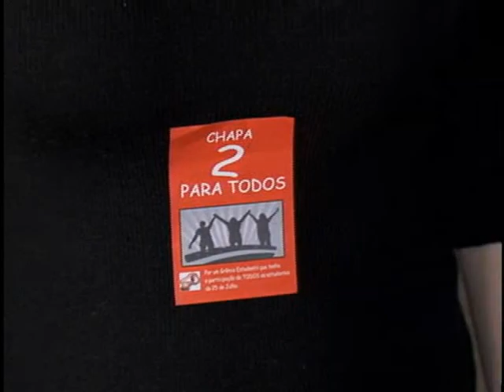TV Feevale - TV Feevale Notícias - Eleições Grêmio Estudantil 25 de Julho